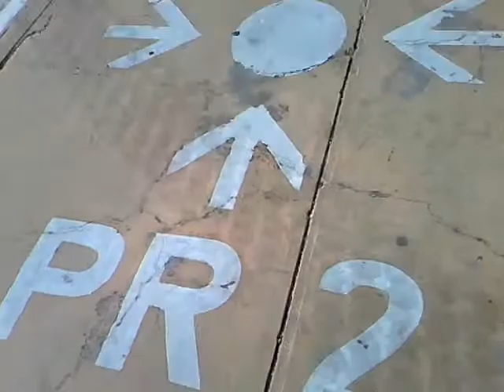Aeropuerto internacional de Tacna